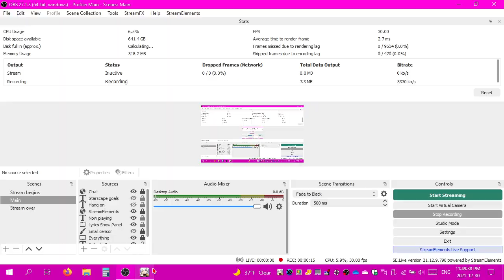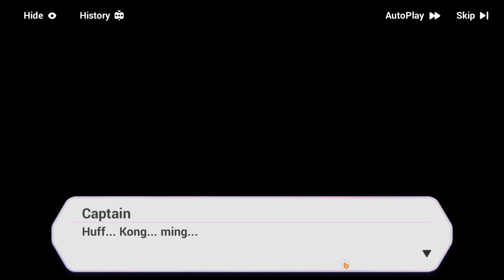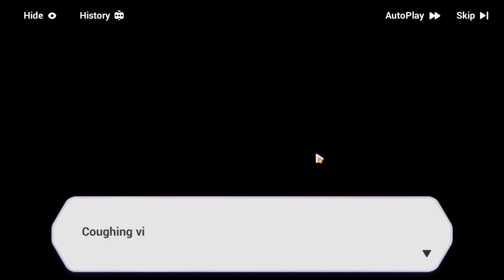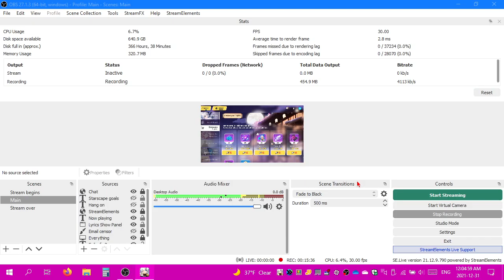2021-12-30T20:49:22Z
The Day You Vanished with the Stars's intro popped out of nowhere.